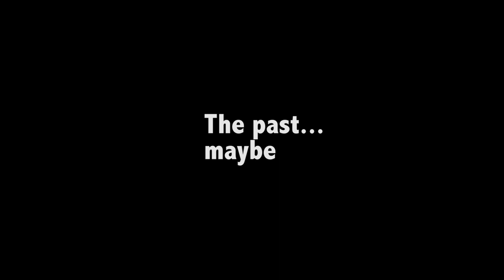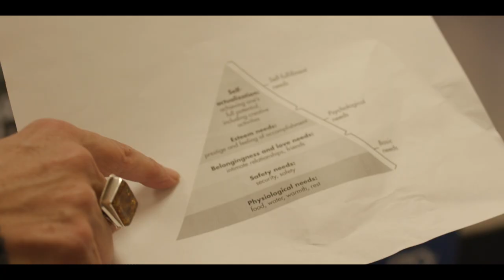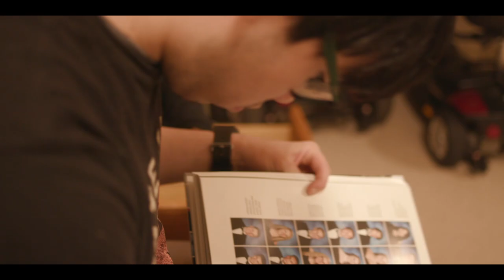STATE CHAMPS "THE FIX UP" (FINAL VER)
Fanmade music video  for State Champs "The Fix UP"
Brian Cheng - Andrew Wong
Alex Ramirez - Miranda Stevens
Maia Grieves - Allie Wong
Janet Grillo - Dr. Carol Chapman
Shot by Austin Perey
Shot at NYU Todman